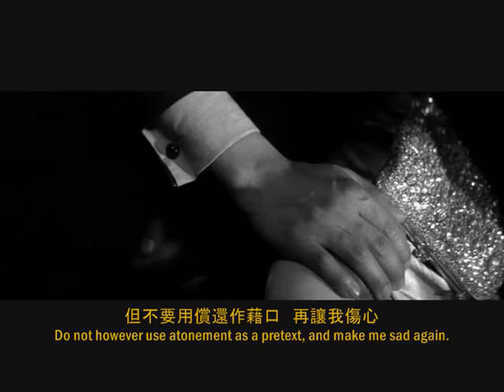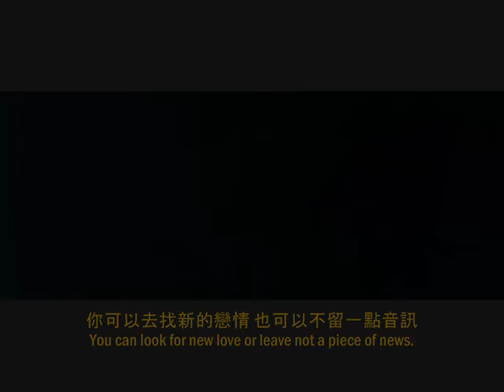鄧麗君 ~ 償還 Teresa Teng - Chang Huan (Love's Atonement)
A fan-made music video of a lovely Chinese love song, sung by Teresa Teng. 'Chang Huan' is based on the melody of her Japanese song つぐない (Tsugunai), probably her best Japanese song which won Grand Prix in 1984 in Japan.

The Chinese lyrics have been translated into English by HKshipsForTeresaTeng. Pinyin is contributed by Saiglam. Thank you for the permission to use this translation.

This video was originally loaded to my old YouTube channel (Teiska123) on March 2010, and was my first Teresa video.

I dedicate this video to my "ex". Thank you for the happy years we spent together.

偿还 - 邓丽君
曲︰三木隆
词︰林煌坤
编︰川口真

The lyrics in Chinese and English:

償 還
(Chang Huan)
Love's Atonement

沉默的嘴唇　還留著淚痕
(chen mo di zui chun hai liu zhe lei hen)
The silent lips still have the scars of tears.

這不是胭脂紅粉　可掩飾的傷痕
(zhe bu shi yan zhi hong fen ke yan shi di shang hen)
These are not the wounds concealable by cosmetics.

破碎的心靈　流失了多少的情
(po sui di xin ling liu shi liao duo shao di qing)
A broken heart has lost so much of its feelings.

彌補的謊言　償還的藉口 我不會去當真
(mi bu di huang yan chang huan di jie kou wo bu hui qu dang zhen)
The lie about compensation, the pretext of atonement, I will not believe in any.

愛的心路旅程　只能夠你我兩個人
(ai di xin lu lü cheng zhi neng gou ni wo liang ge ren)
The journey of love can only accommodate the two of us.

不可能是我獨徘徊　也不可能三人行
(bu ke neng shi wo du pai hui ye bu neng san ren xing)
I cannot wander alone, or walk along as one of the three.

你 可以去找新的戀情 也可以不留一點音訊
(ni ke yi qu zhao xin di lian qing ye ke yi bu liu yi dian yin xun)
You can look for new love or leave not a piece of news.

但不要用償還作藉口 　再讓我傷心
(dan bu yao yong chang huan zuo jie kou zai rang wo shang xin)
Do not however use atonement as a pretext, and make me sad again.

愛哭的眼睛 讓淚水染紅
(ai ku di yan jing rang lei shui ran hong)
Eyes now dyed red by copious tears,

要多少歲月時光 才遺忘這段情
(yao duo shao sui yue shi guang cai yi wang zhe duan qing)
How many months and years are needed to forget about this affection?

脆弱的心情　還留著你的傷痕
(cui ruo di xin qing hai liu zhe ni di shang hen)
The frail sentiments are still etched with the wound inflicted by you.

彌 補的謊言　償還的藉口 我怎麼能相信
(mi bu di huang yan chang huan di jie kou wo zen me neng xiang xin)
The lie about compensation, the pretext of atonement, how can I believe?

愛 的心路旅程　我曾經答應你牽引
(ai di xin lu lü cheng wo ceng jing da yin ni qian yin)
On the journey of love, I have promised you to be led.

這只能說我太多情　不敢埋怨你無情
(zhe zhi neng shuo wo tai duo qing bu gan man yuan ni wu qing)
I can only say that I have been too sentimental, and cannot blame you for being heartless.

我曾經耐心聽你表明 也已經諒解你的苦衷
(wo ceng jing nai xin ting ni biao ming ye yi jing liang jie ni di ku zhong)
I have been patient with your explanation, and have understood your difficulties.

請不要用償還作藉口　傷了我自尊
(qing bu yao yong chang huan zuo jie kou shang liao wo zi zun )
Please however do not use atonement as the pretext to injure my self-respect.

The Finnish translation by Teisuka
Suomenkielinen käännös: Teisuka

Rakkauden sovitus

Hiljaisilla huulilla on yhä kyynelten arvet.
Näitä haavoja ei kätketä kosmetiikalla.
Särkynyt sydän on menettänyt niin paljon tunteitaan.
Valhe hyvityksestä, sovituksen varjolla - en usko mihinkään.
Rakkauden matkalle mahtuu vain kaksi.
En voi vaeltaa yksin tai kulkea eteenpäin yhtenä kolmesta.
Sinä voit etsiä uuden rakkauden tai lähteä jättämättä tietoakaan.
Älä kuitenkaan käytä sovitusta tekosyynä ja saata minua surulliseksi uudelleen.
Silmät ovat nyt värjätyt punaisiksi runsain kyynelin.
Kuinka monta kuukautta ja vuotta tarvitaan unohtamaan tämä rakkaus?
Hauraat tunteet on yhä syövytetty sinun aiheuttamaasi haavaan.
Valhe hyvityksestä, sovituksen varjolla - miten voin uskoa?
Rakkauden matkalla olen luvannut sinun johdattaa.
Voin vain sanoa, että olen ollut liian tunteellinen, enkä voi syyttää sinua sydämettömyydestä.
Olen ollut kärsivällinen selityksillesi ja ymmärtänyt vaikeuksiasi.
Pyydän, älä kuitenkaan käytä sovitusta tekosyynä loukata itsekunnioitustani.